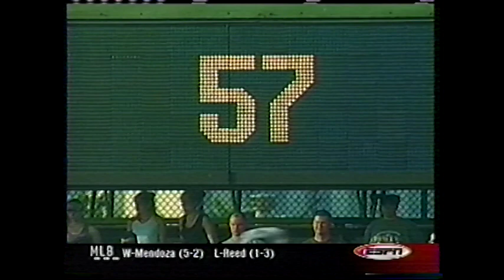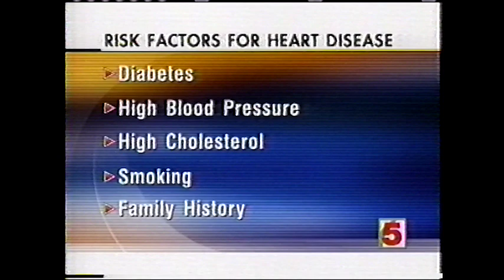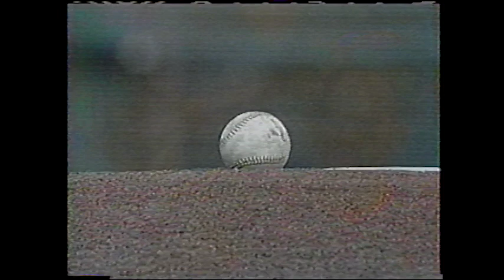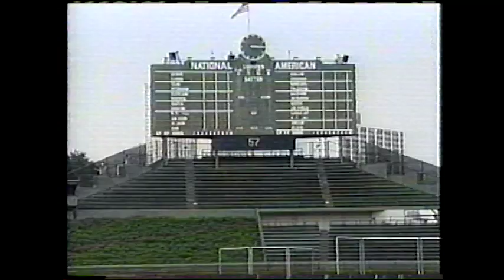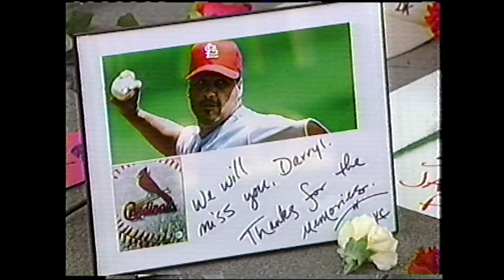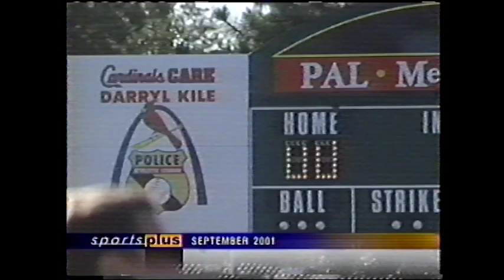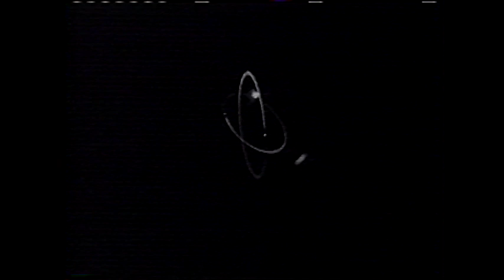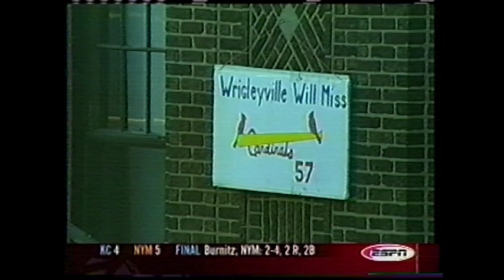Coverage of Darryl Kile's Death - ESPN/KSDK St. Louis 6/23/2002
Assorted coverage of the death of St. Louis Cardinals pitcher Darryl Kile. ESPN, KSDK news, KSDK Sports Plus.